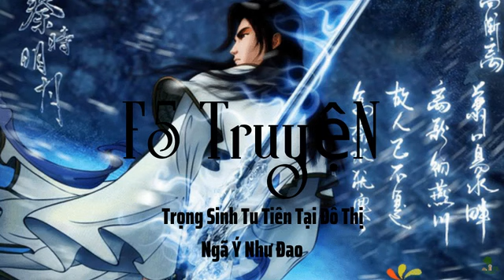Trọng Sinh Tu Tiên Tại Đô Thị Chương 1001 Đến 1020